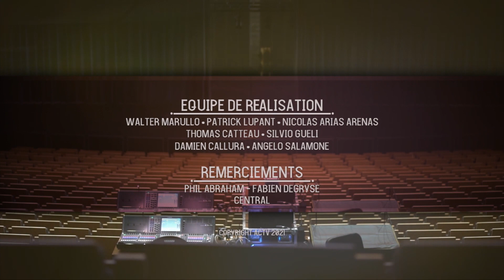Groovin' High - Duo Phil Abraham - Fabien Degryse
La Louvière - Theatre - ACTV Belgium